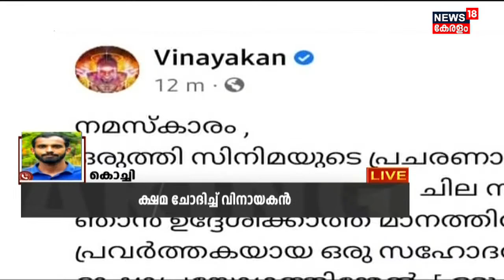Silver Line | "പരസ്പര ബന്ധമില്ലാതെയാണ് എല്ലാവരും സംസാരിക്കുന്നത്": V D Satheesan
സംസ്ഥാനത്ത് കെ റെയിൽ സർവ്വേ നിർത്തിവയ്ക്കാൻ സർക്കാർ തലത്തിൽ ധാരണയായി. ജനങ്ങളുടെ പ്രതിഷേധമാണ് തീരുമാനത്തിന് പിന്നിൽ എന്നാണ് അറിയാൻ കഴിയുന്നത്. റവന്യു വകുപ്പ് നിർദേശപ്രകാരമാണ് കല്ലിടൽ എന്നായിരുന്നു സർക്കാരിന്റെ വാദം എന്നാൽ കല്ലിടാൻ റവന്യു വകുപ്പ് നിർദേശം നൽകിയിട്ടില്ല എന്ന് മന്ത്രി കെ രാജൻ അറിയിച്ചു. അതേസമയം Kottayam നട്ടാശേരിയിൽ സ്ഥാപിച്ച സർവ്വേ കല്ലുകൾ നാട്ടുകാർ പിഴുതെറിഞ്ഞു.